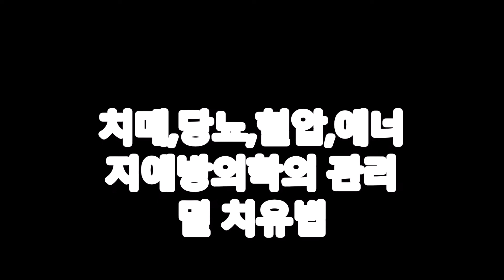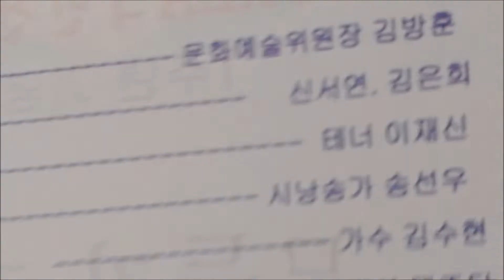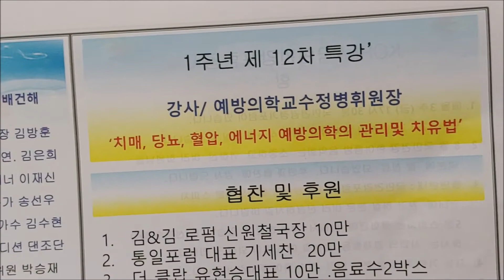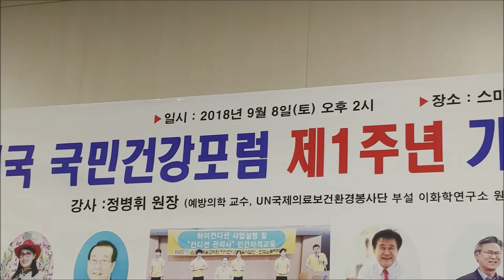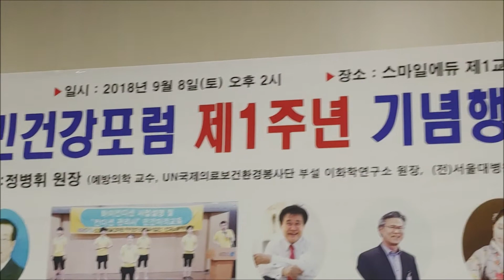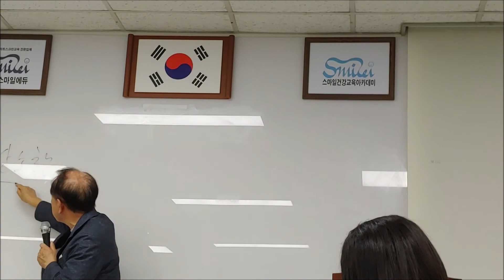1부.치매.당뇨.혈압.에너지 예방의학의 관리밑 치유법(사회.배건해작가)국민건강포럼1주년기념행사.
특강 예방의학교수  정병휘원장  감사합니다
잘배웠습니다
고맙습니다 축복합니다

강사님
수고하셨군요.

이재신 테너 쪽에

사회. 배건해 작가
이렇게 부탁합니다.

또
정병휘 원장님.
세개 영상중에
1번동영상 제목에만

1부. 치매, 당뇨, 혈압, 에너지 예방의학의 관리 및 치유법 [사회. 배건해 작가]

이렇게 넣어주세요.